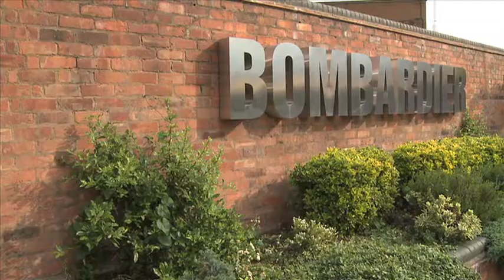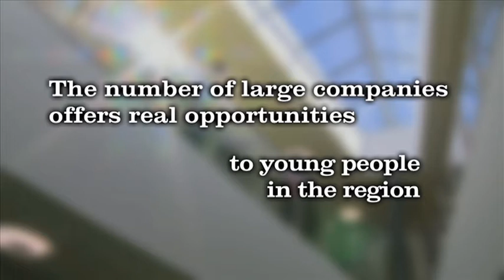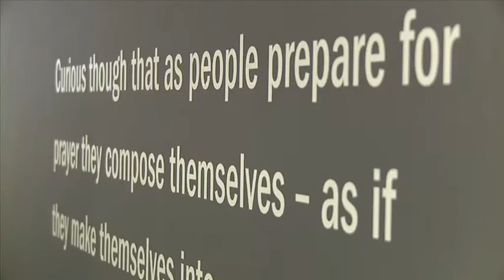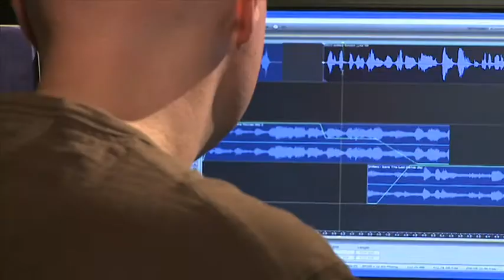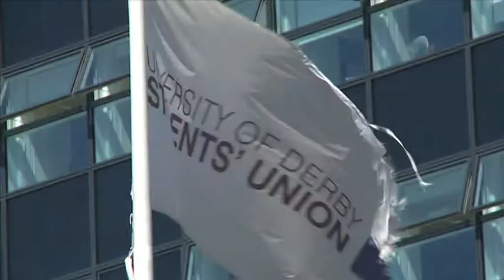FutureStory Derby and the East Midlands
Future Story Derby and the East Midlands